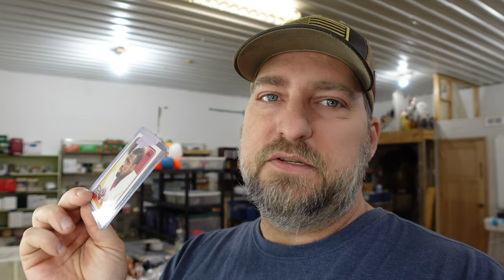One Problem Every Reseller Has, We Now Have It Too!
We look at what sold the day after Christmas and talk about a problem that is very common to resellers. Watch till the end and give us your thoughts!

Digital Postal Scale

Photo Booth Light Box

Good Packing Tape

American Bubble Boy Bubble Wrap

Thermal Label Printer

5" Shrink Wrap

Where You Can Find Us

Other Ways To Show Support

Mail Call
Grams & Pops Vintage

Your feedback is how we get better at sucking less!!